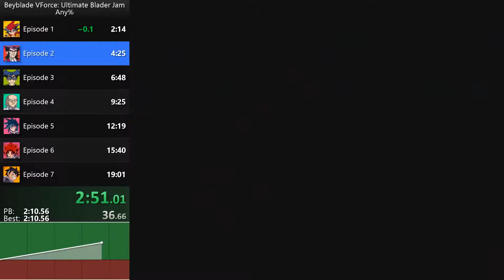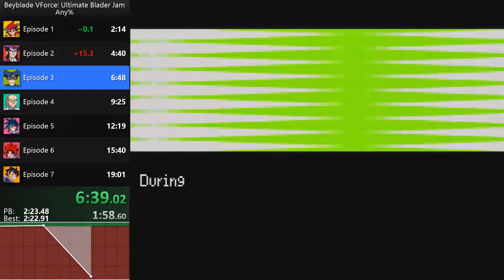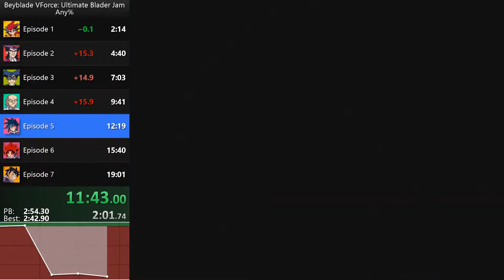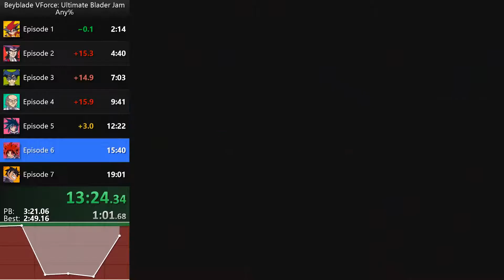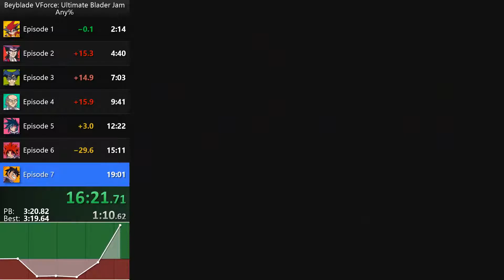Beyblade VForce: Ultimate Blader Jam - Any% in 18m34s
sub 18 is def possible